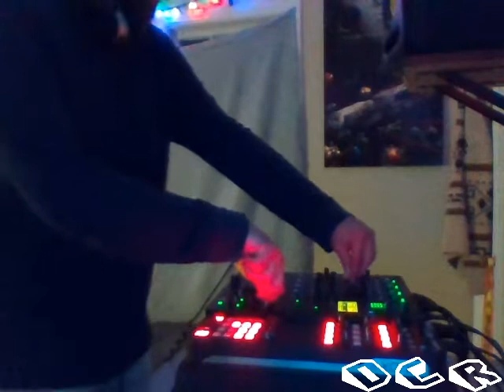JC [4.17.2020]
Please welcome JC as he bridges Detroit to Ann Arbor in his first set on DCR. Its techno-time tonight!